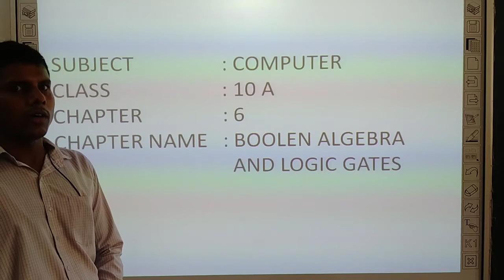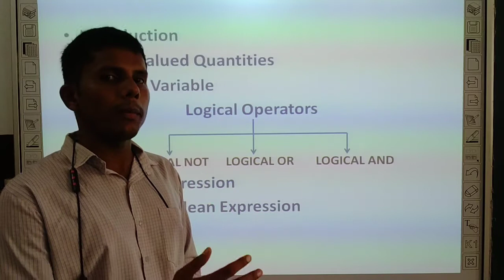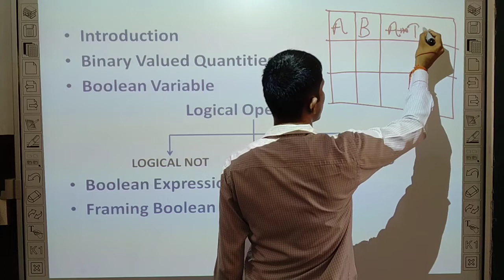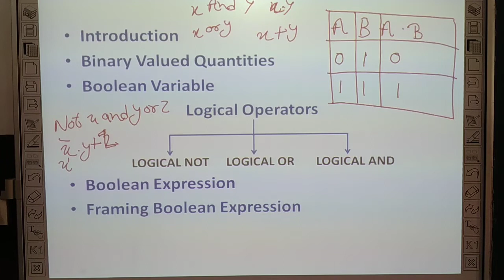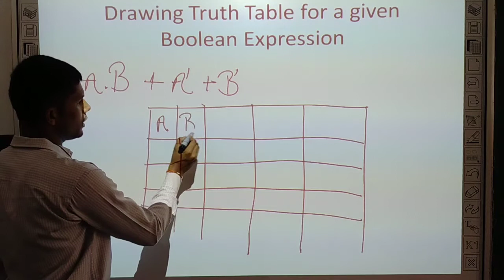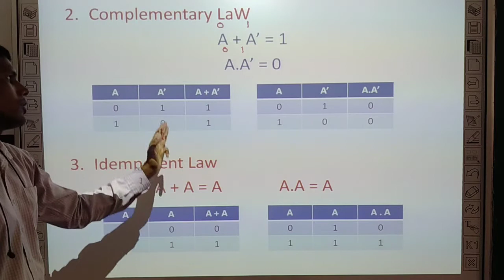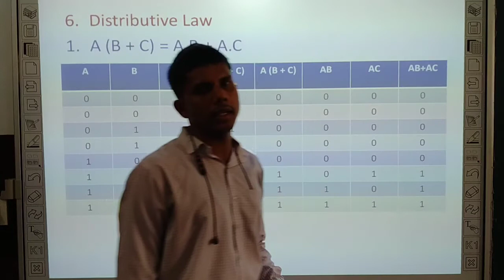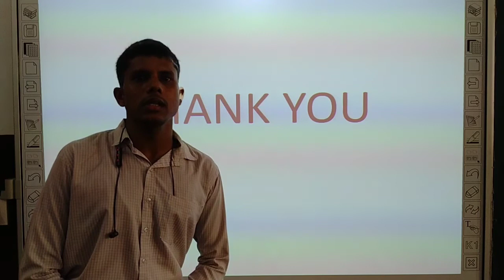Class-10th / Computer Chapter - 6 ( Boolean Algebra And Logic Gates - Lecture 1 )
Class - 10th
Sub - Computer
Chapter Name - Chapter - 6 ( Boolean Algebra And Logic Gates - Lecture 1)
R.R.B. Convent School
R.R.B. Public School